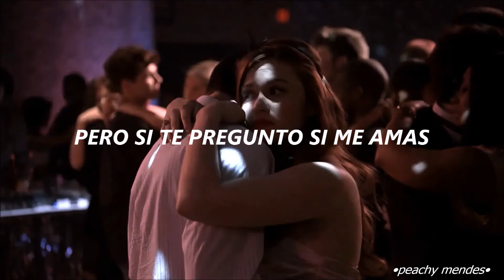5 Seconds Of Summer ft. Julia Michaels - Lie To Me (Traducida al Español) [Stiles & Lydia]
Personajes: Lydia Martin (Holland Roden) y Stiles Stilinski (Dylan O'Brien)
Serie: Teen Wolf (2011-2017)